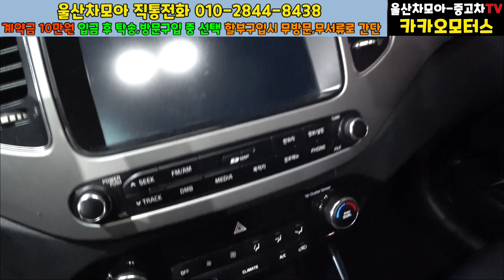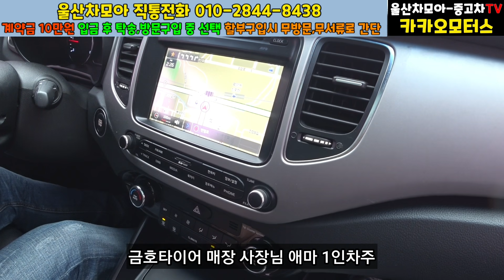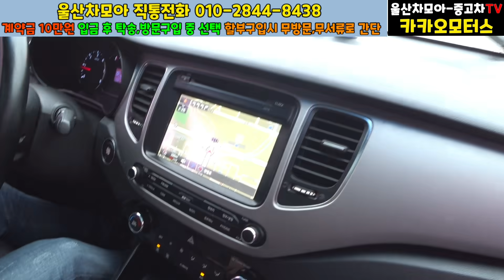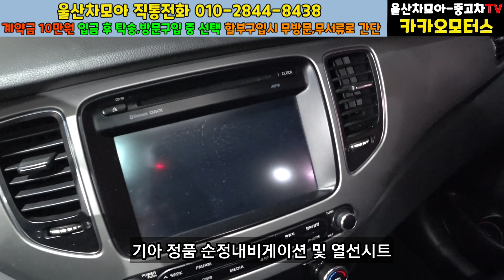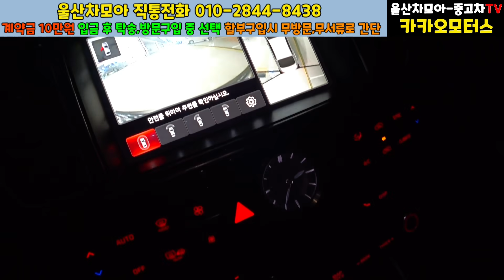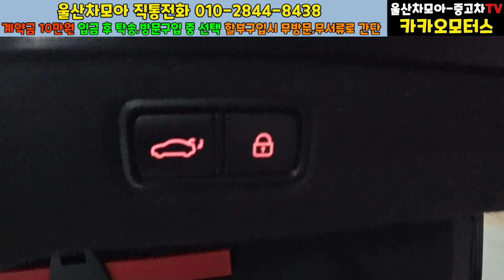더뉴K9 중고차 상품완료! 올뉴카렌스 디젤 특옵션 신상입고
울산중고차 카카오모터스 대표
하루종일 비가 내리는 화요일 저녁입니다
빗길 안전운전 하시길 바라며
오늘의 신상 2014년형 올뉴카렌스 1.7디젤
프레스티지 특옵션 신상입고 되었습니다
카카오모터스 광택샾 구경과 함
께 상품화 완료된 더뉴K9도 함께 구경해
보도록 하겠습니다